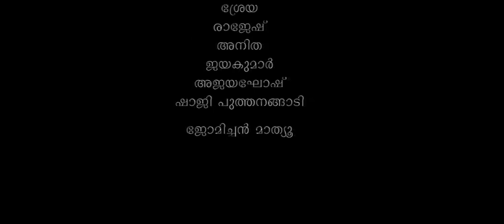New Malayalam short filim 2020 = Mrithuma